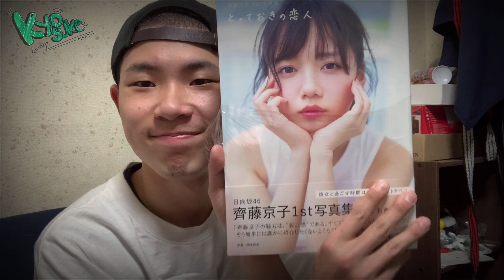【心臓もたん】齋藤京子１st写真集「とっておきの恋人」を見るよ